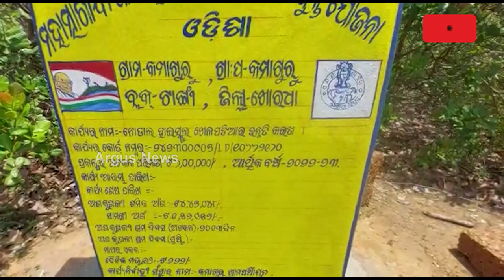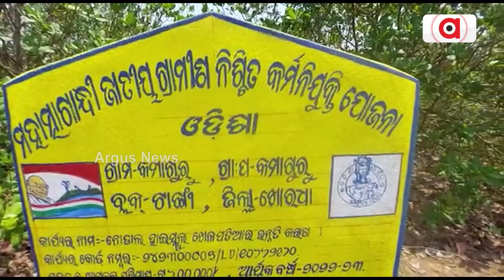Khordha: Massive Corruption In MGNREGA Scam